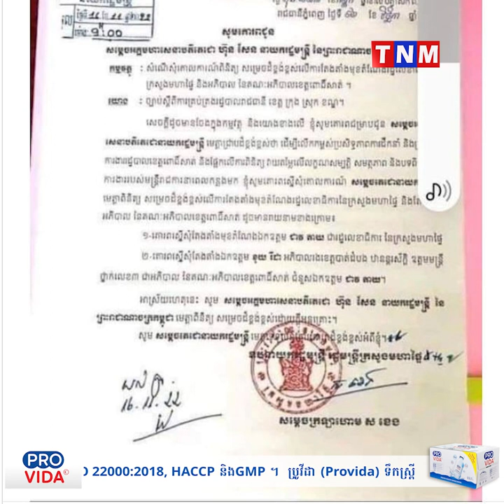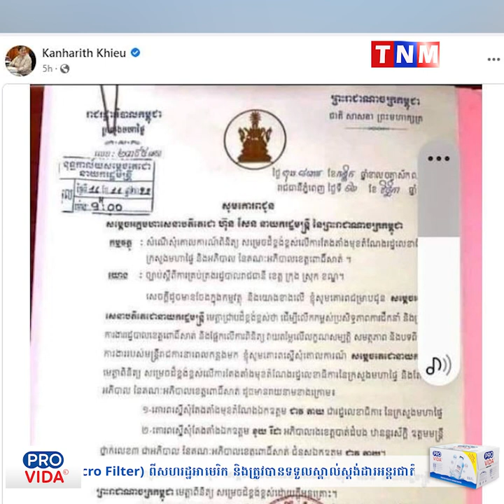សម្តេចក្រឡាហោម ស្នើសម្តេចតេជោ ដកឯកឧត្តម ជាវ តាយ ពីអភិបាលខេត្តពោធិ៍សាត់